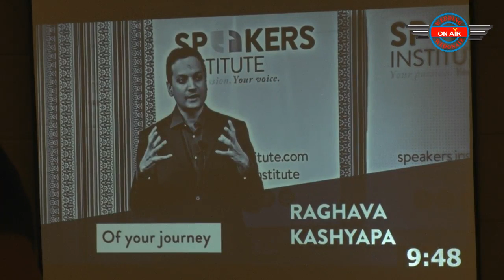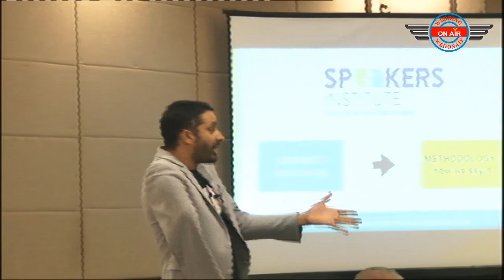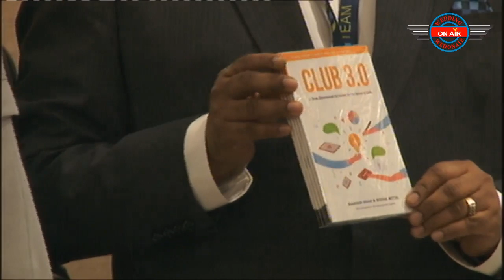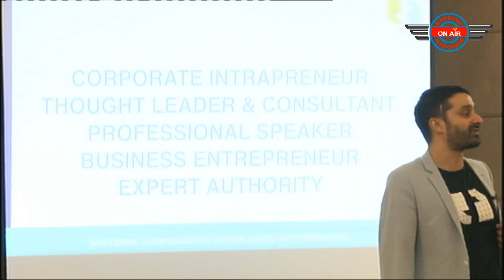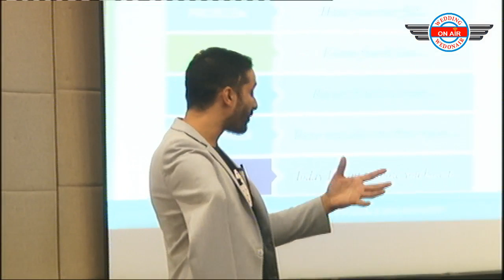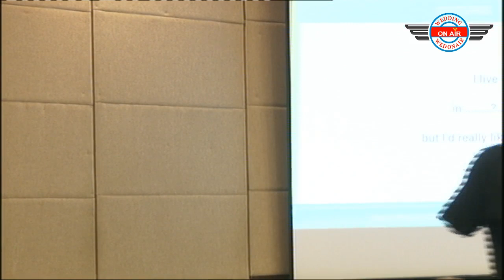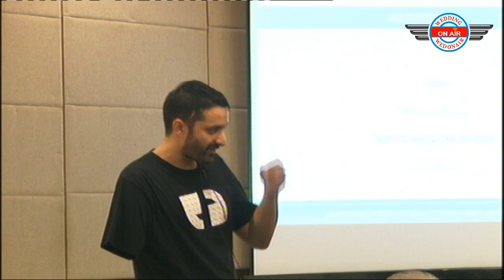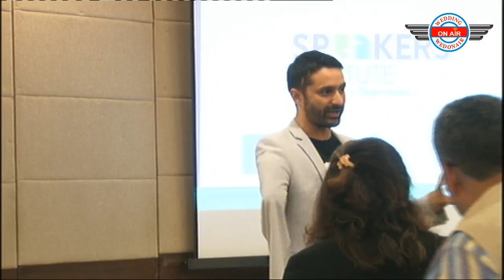Webinar - SPEAKERS INSTITUTE :MASTERING STORY SHOWING FOR INFLUENCE AND AUTHORITY:GURGAON_30-03-19